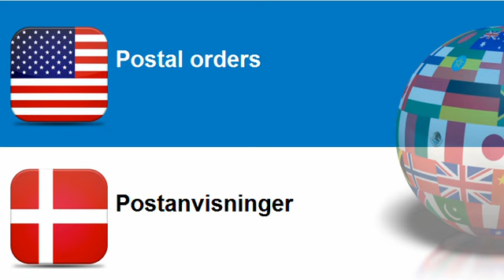Learn Danish vocabulary Topic = Security type printed matter